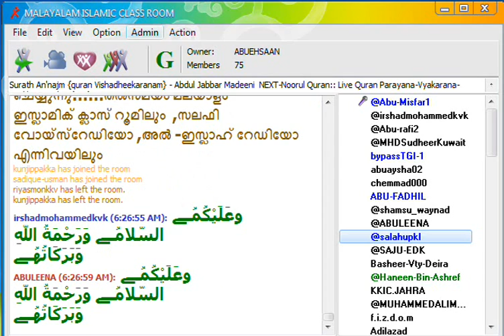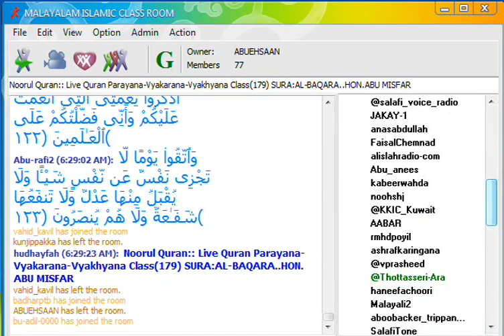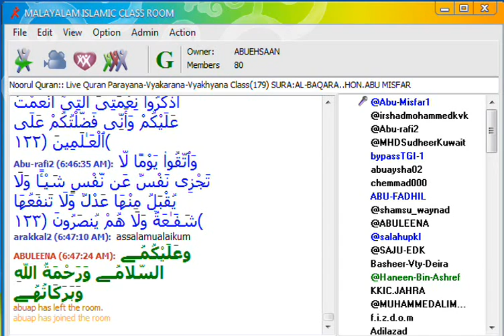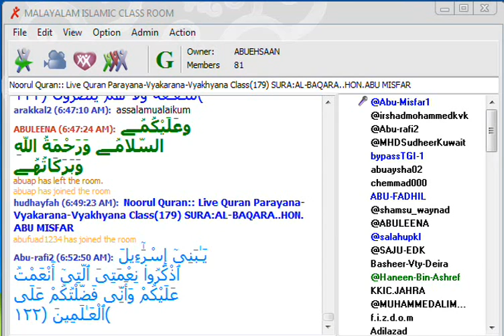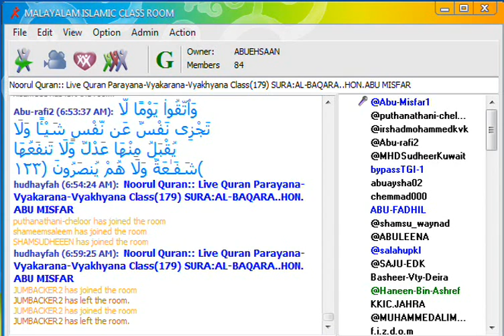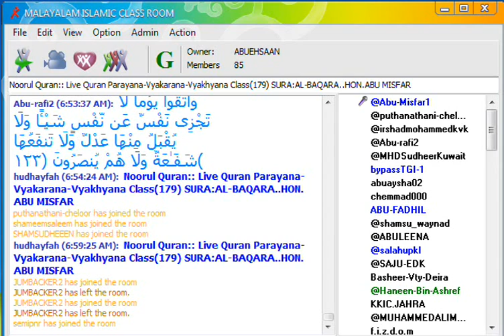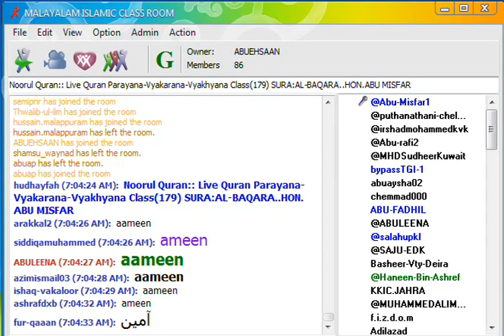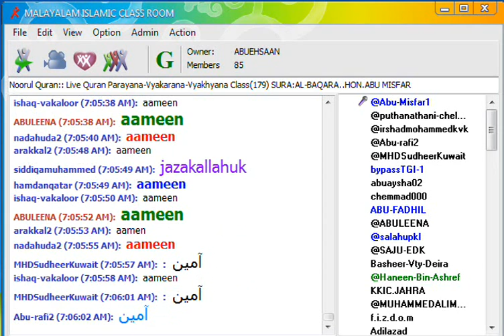Noorul Quran:: Live Quran Parayana-Vyakarana-Vyakhyana Class(179) SURA:AL-BAQARA..HON.ABU MISFAR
Noorul Quran(179) : Baqara 122, 123 meaning, thajweed and vishadeekaranam. Hon. Abu Misfar.